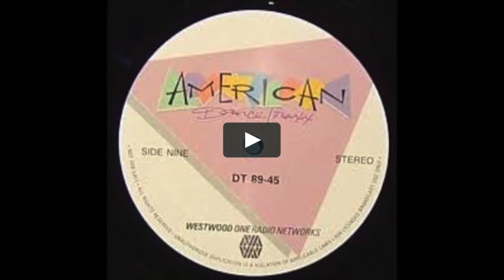American Dance Traxx Summer 1988